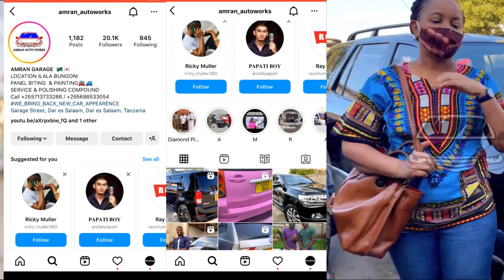YUSUPH ATHUMANI AELEZA KUIFUNGA CLUB AFRICAIN